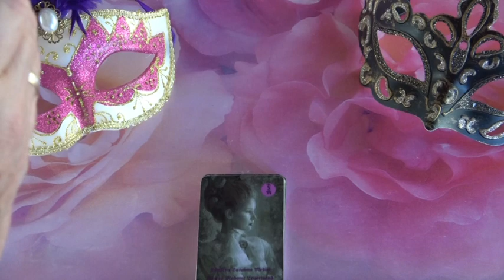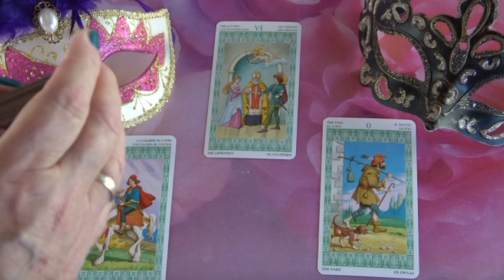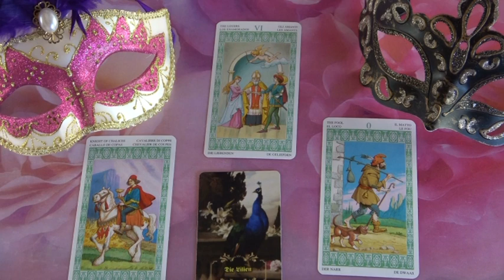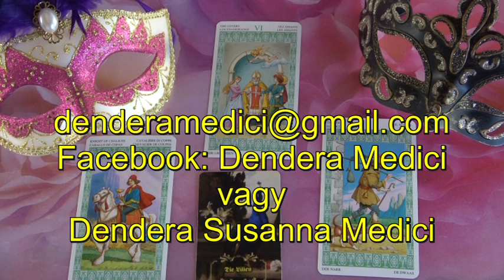??? Jóslás Junius 16-án